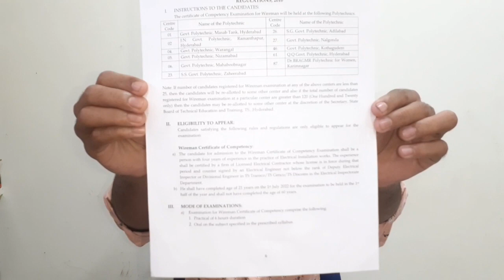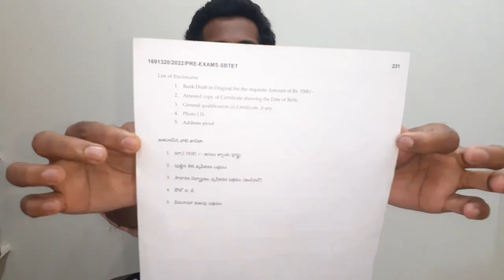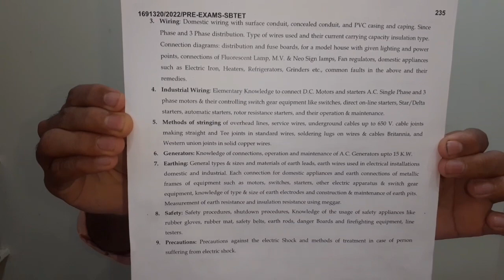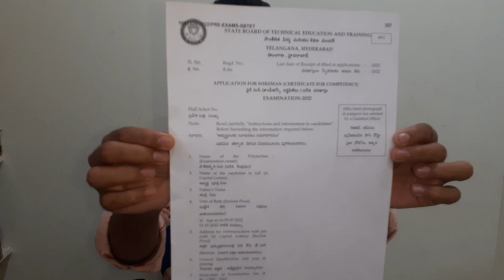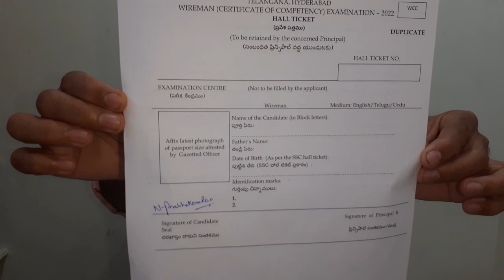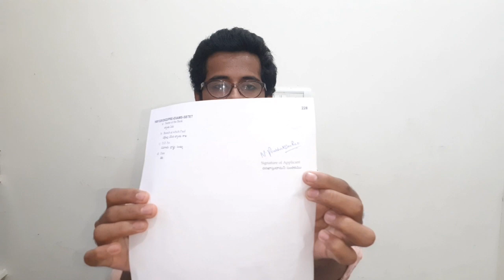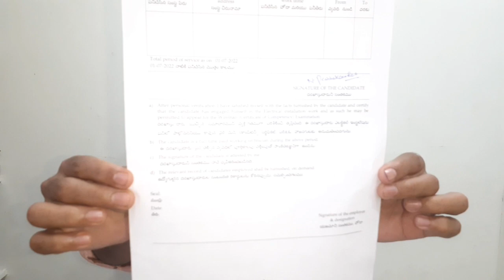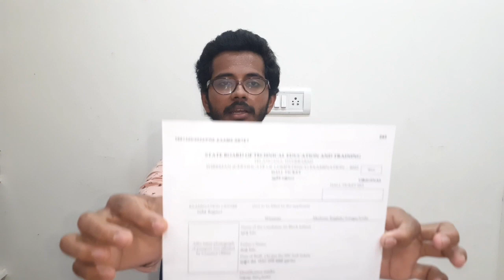Wiremen Application Complete Details 2022 in Telangana - Application last date on 29th Sept. TPETF